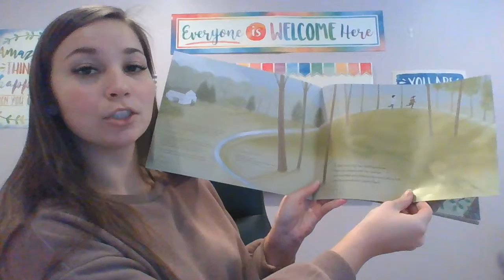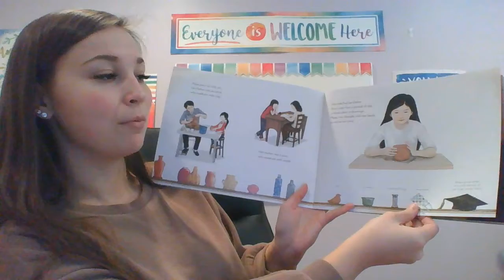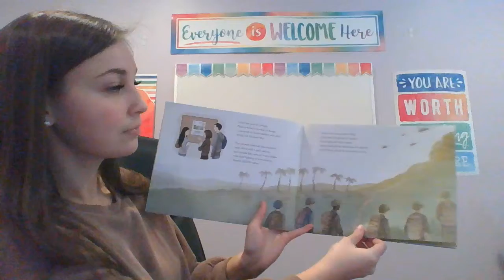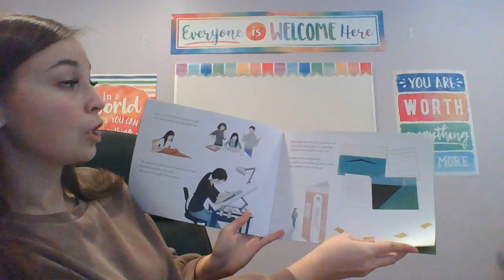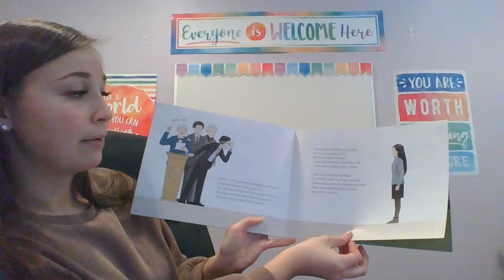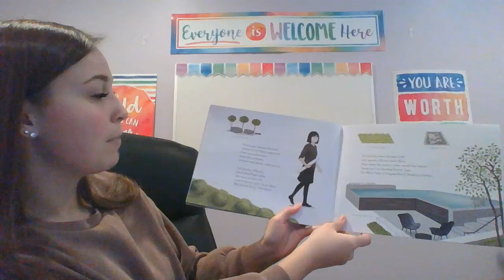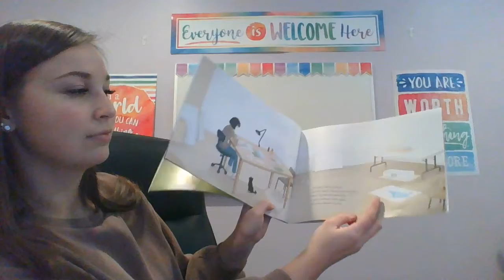Multicultural Book Celebration Story